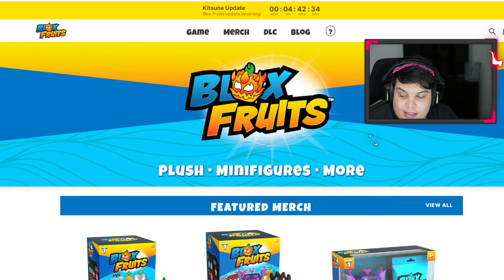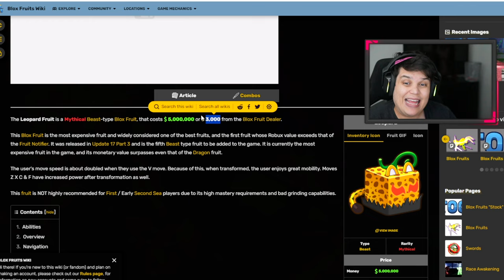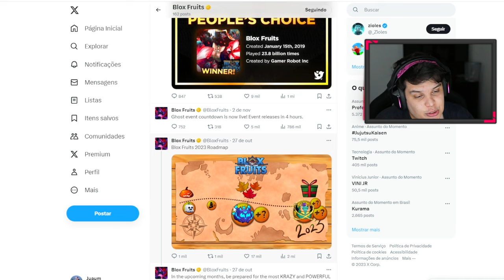A UPDATE de NATAL FOI CANCELADA no BLOX FRUITS?